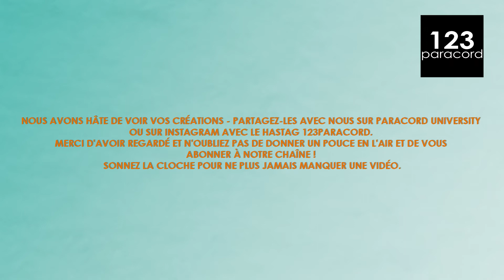Spider Fangs| tutoriel paracordes FRANÇAIS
Avertissement : nous ne sommes pas des noueurs professionnels et nous faisons cela pour inspirer et donner des idées. Il est donc possible qu'il y ait quelques erreurs ici et là.

123paracord est le site web pour commander de la paracorde avec un bon rapport qualité/prix ! De plus, nous aimons vous aider si vous avez des questions !

Produits utilisés dans cette vidéo :
- Ciseaux
- Outil de lissage
- Briquet tempête